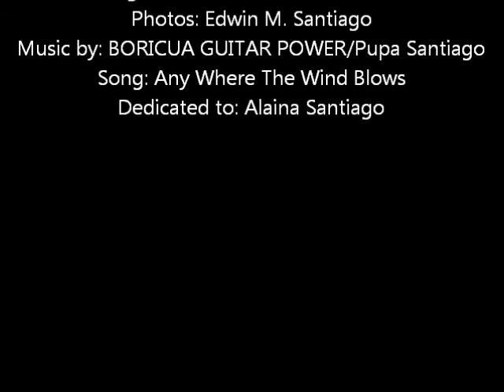Pupa Santiago / September 22, 2012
Alaina's birthday is on Sept. 20th but the party was on the 21st with a few of her close friends at the house.